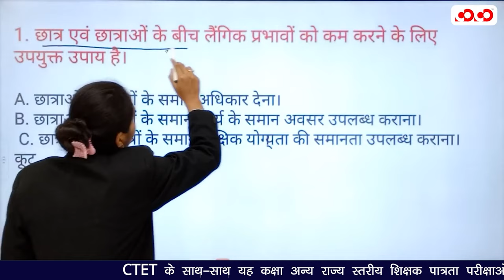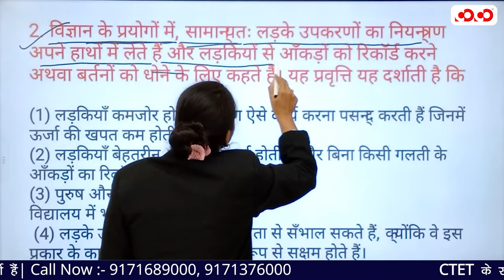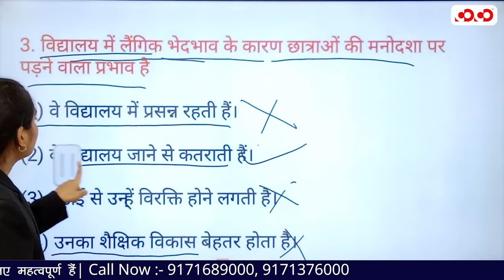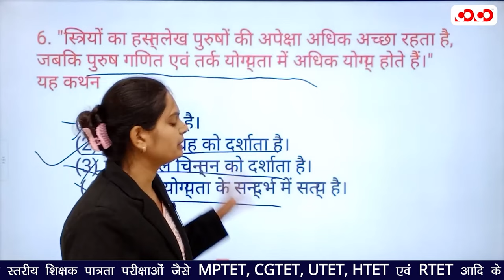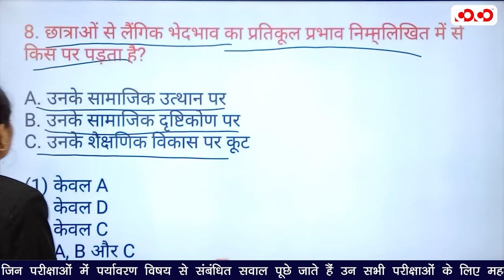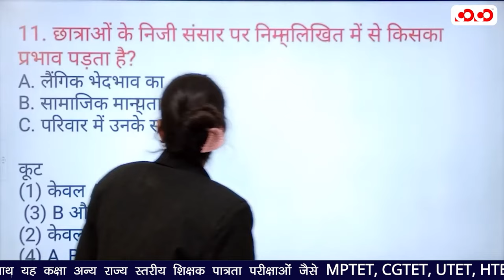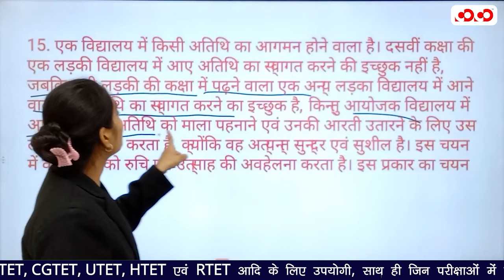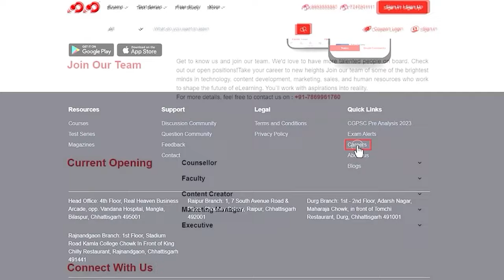समाज निर्माण में लैंगिक मुद्दे | शिक्षक भर्ती परीक्षा | EVS Complete Courses | Lect-34| CTET 2023-24